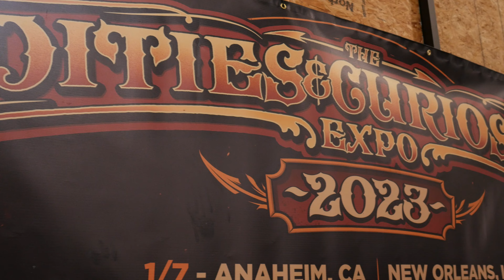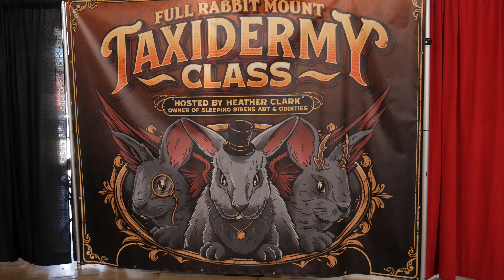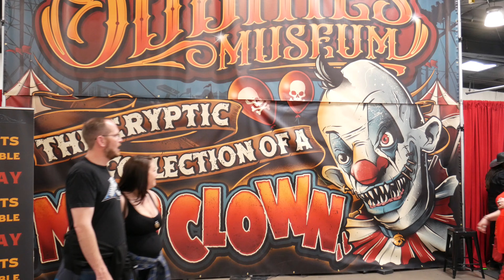Are you weird? Oddities and Curiosities Expo 2023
2 Geeks 1 Show invade the 2023 Oddities and Curiosities Expo!

Hosted by: Rik Fury
Directed and Produced by: Aldrei Alfonso